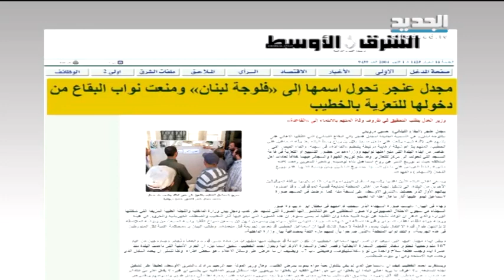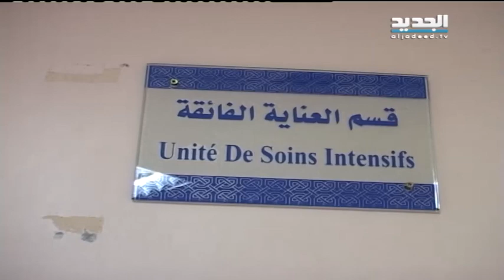نشرة الاخبار المسائية 22-05-2015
نشرة اخبار قناة الجديد المسائية ليوم الجمعة 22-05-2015 مع سمر ابو خليل